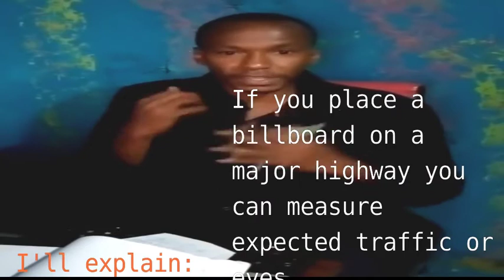Answered: How effective are Billboards as an Advertising Tool?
If you're watching this video  about Advertisement and you're in  need of copy writing, Video Editing  and  Web creation. I do honest work on those areas. Let me know and I will be happy to serve you in creating something great for your business today .
Lynus
That out of the way lets talk...